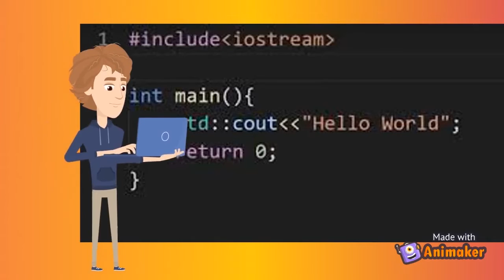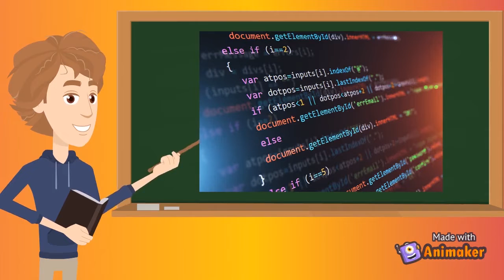Computer Coding | Programming for Beginners | basic Coding | basic of programming language part1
In this video you will know how one can start coding and best programming languages to learn in 2022